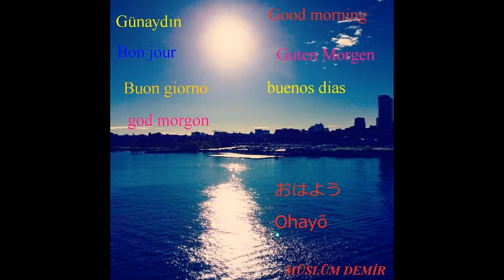21 MAYIS 2020 LEFKOŞA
21 MAYIS 2020
LEFKOŞA
MÜSLÜM DEMİR
DEMİR TV